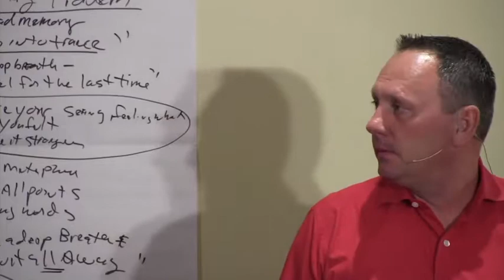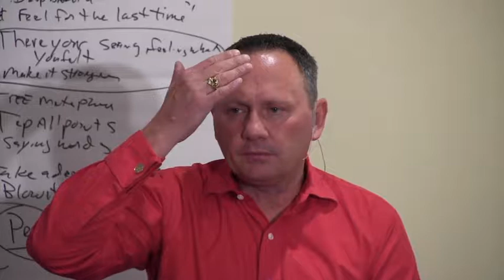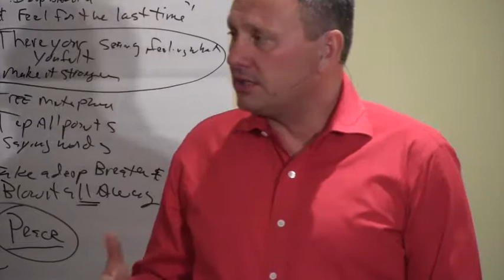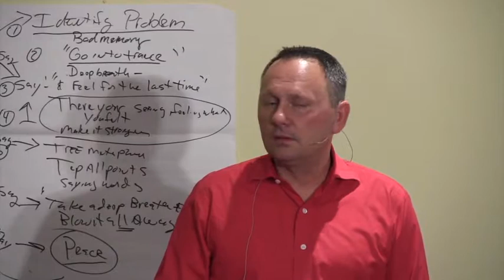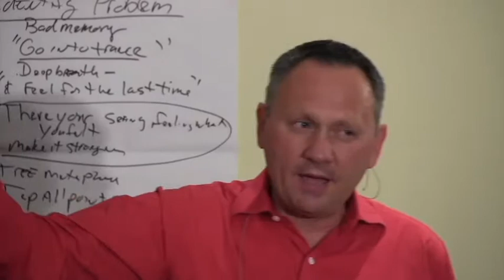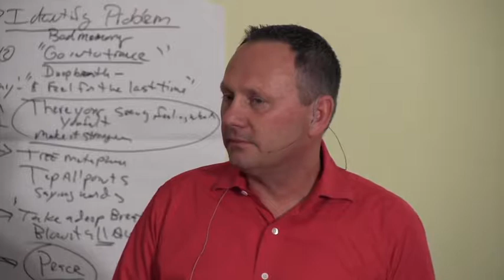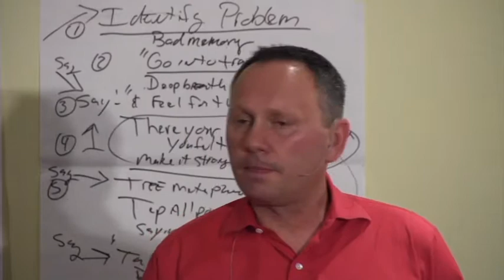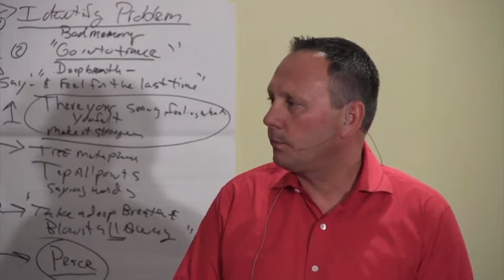11 FasterEFT in Prague